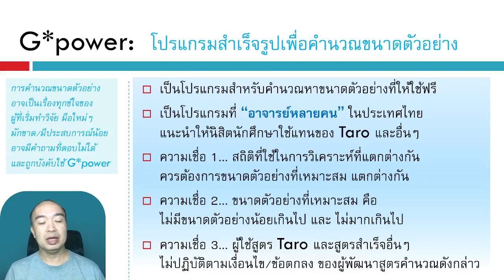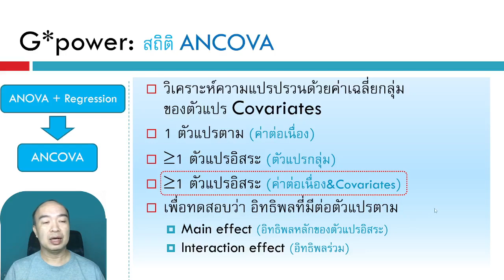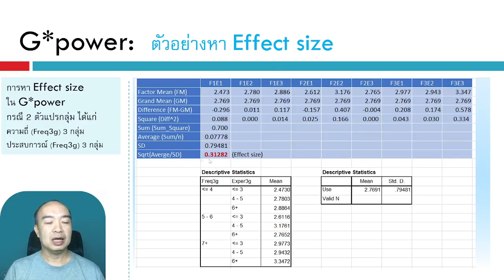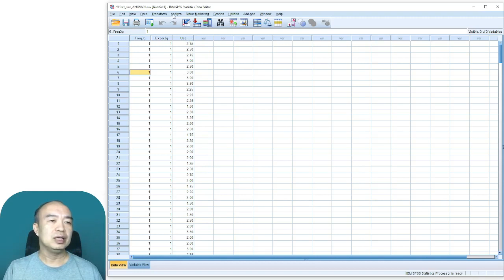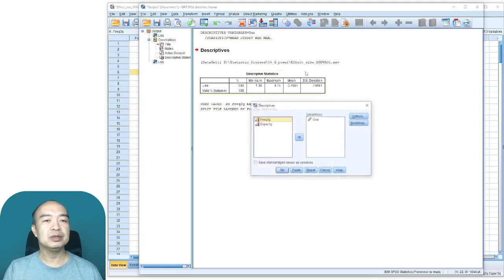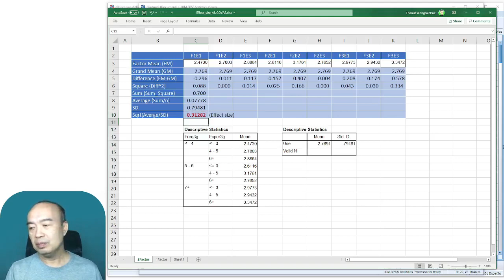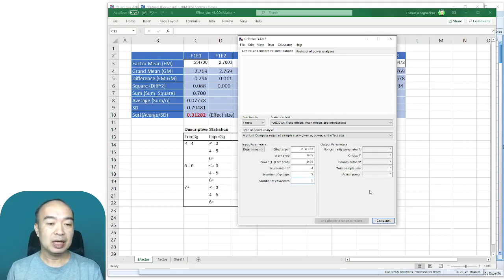G*power 10_ ANCOVA